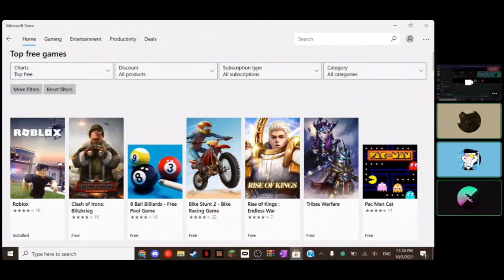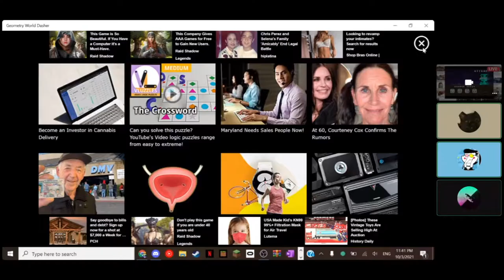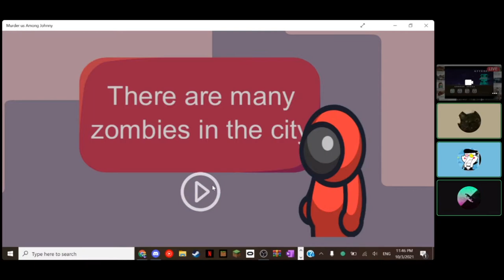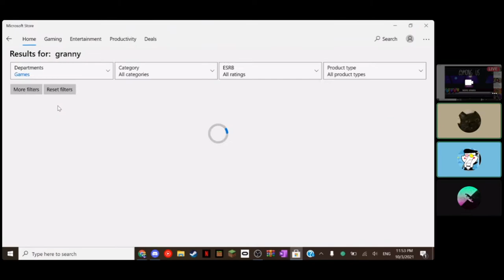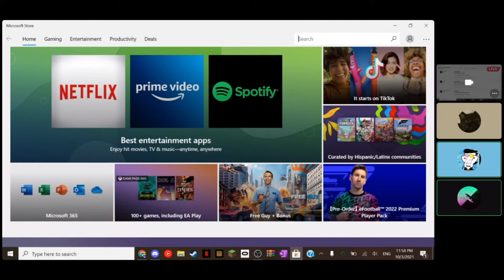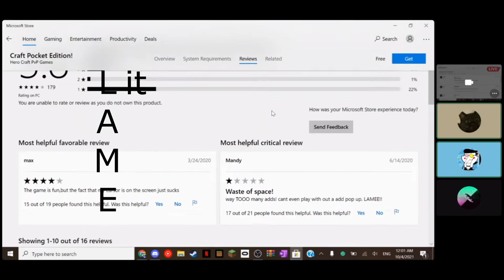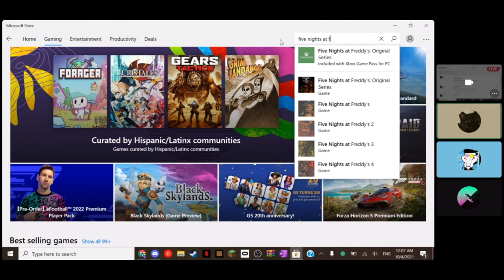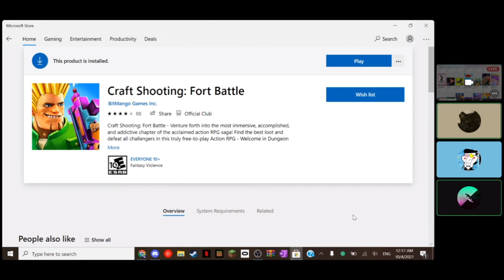REVIEWING MICROSOFT STORE RIPOFFS OF ACTUAL GAMES | Game Review With The Bois [1000% NOT CLICKBAIT]